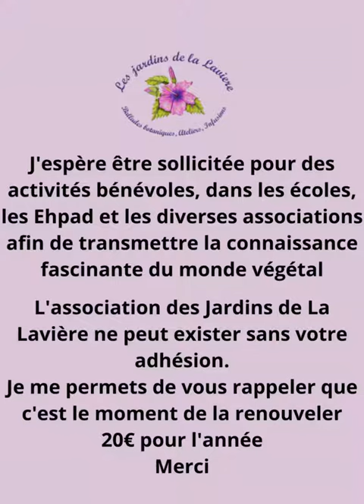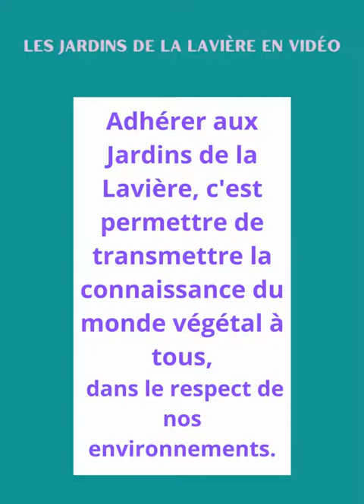c'est parti pour 2023 !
En ce début d'année, il est temps de faire un petit bilan de 2022 et de se projeter en 2023!